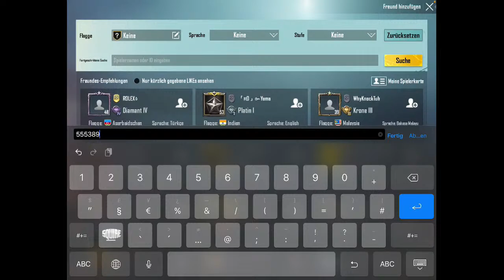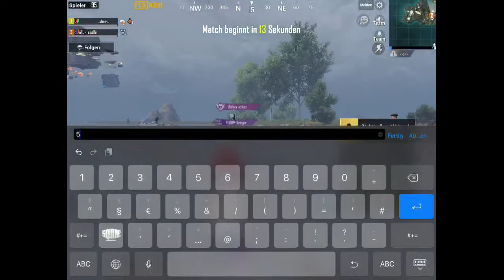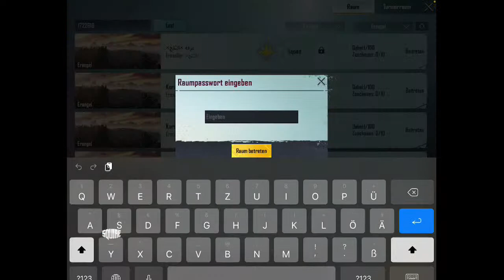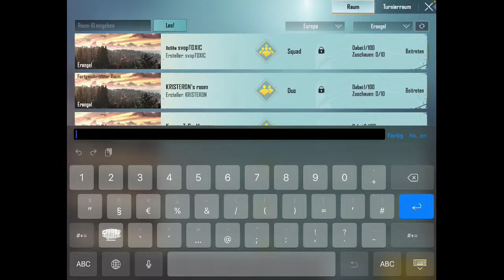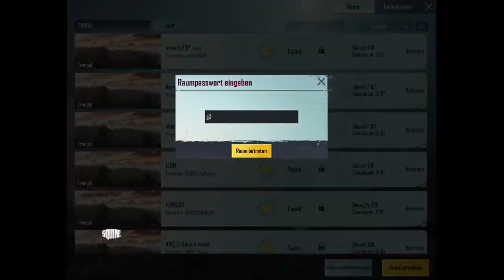GERMAN SCRIM 2021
PUBGM Live stream by squiRe

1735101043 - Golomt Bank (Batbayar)